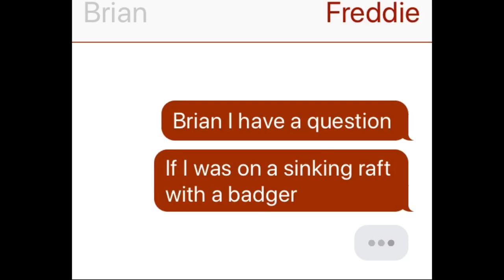🦡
😂 Beautiful title, right?